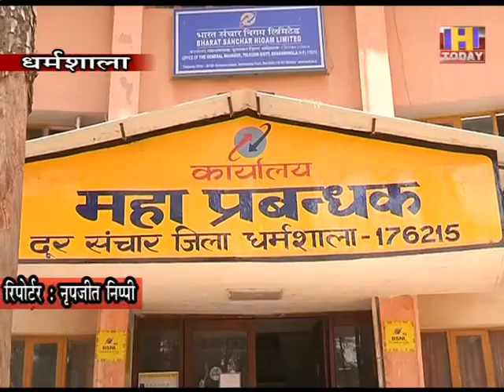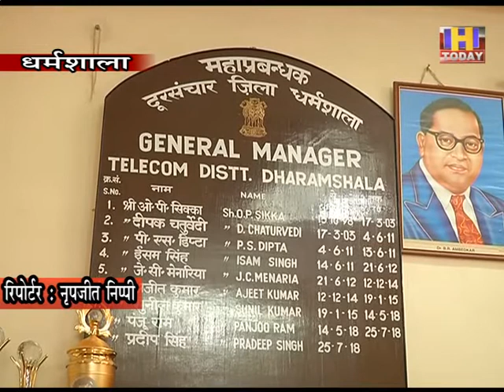17 june 4 लैंडलाइन, ब्रॉडबैंड, एफटीटीएच कनेक्शन में 30 फीसदी वृद्धि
वर्क फ्रॉम होम के लिए वरदान सबित हुआ बीएसएनएल
लॉकडाउन में लोगों ने हाथों हाथ ली बीएसएनएल सेवाएं
लैंडलाइन, ब्रॉडबैंड, एफटीटीएच कनेक्शन में 30 फीसदी वृद्धि
एफटीटीएच कनेक्शन उपलब्ध करवाने में धर्मशाला प्रदेश भर में आगे